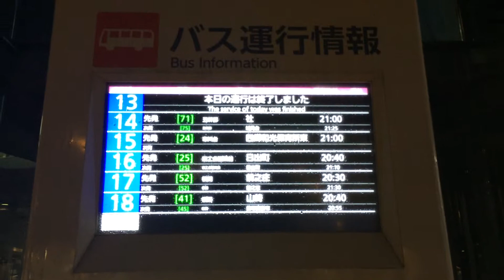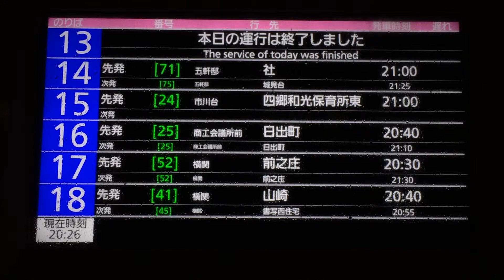神姫バス 姫路駅前バスターミナル バス発車案内ディスプレイ(のりば13～18)